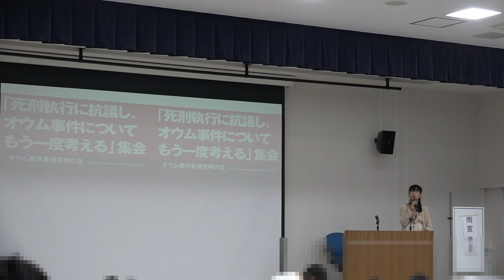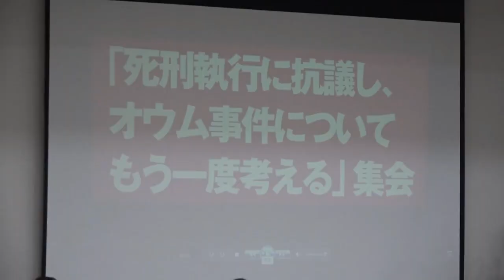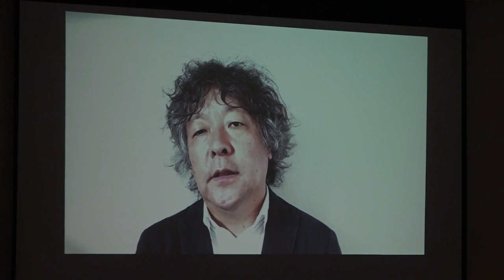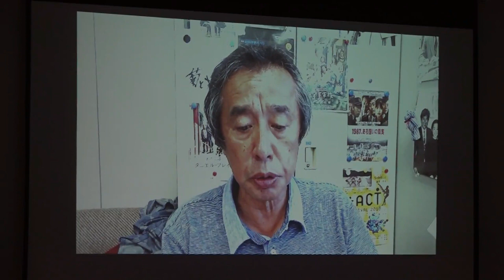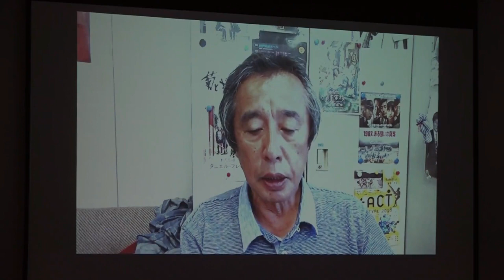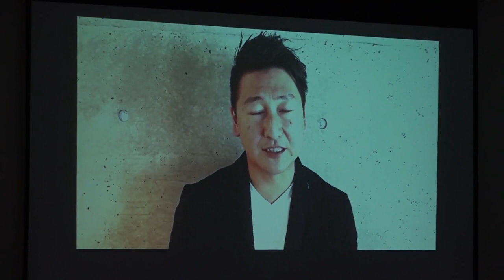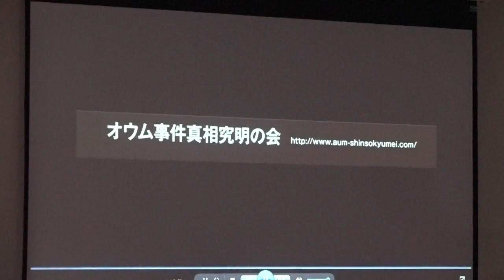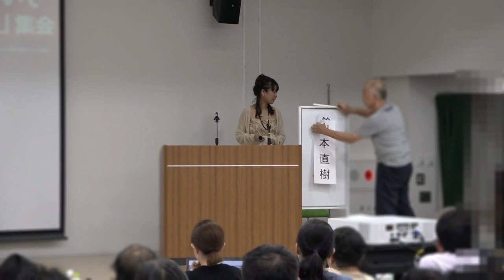2018年8月24日「死刑執行に抗議し、オウム事件についてもう一度考える」集会 第二部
2018年8月24日 「死刑執行に抗議し、オウム事件についてもう一度考える」集会
第二部 映像

■主催：オウム事件真相究明の会
■場所：文京区民センター
■ご登壇者：（ご発言順）
　 雨宮処凛さん（作家）
　 下村健一さん（地下鉄サリン被害者医療支援NPO「RSC」理事）
　 有田芳生さん（参議院議員）
　 茂木健一郎さん（脳科学者） -ビデオ出演
　 金平茂紀さん（TVジャーナリスト） -ビデオ出演
　 堀潤さん（ジャーナリスト、キャスター） -ビデオ出演
　 PANTAさん（ロックミュージシャン） -ビデオ出演
　 鈴木邦男さん（一水会元顧問）
　 山本直樹さん（マンガ家）
　 坂手洋二さん（劇作家「燐光群」主宰）
　 安岡卓治さん（映画プロデューサー）
　 吉岡忍さん（ノンフィクション作家）
以上